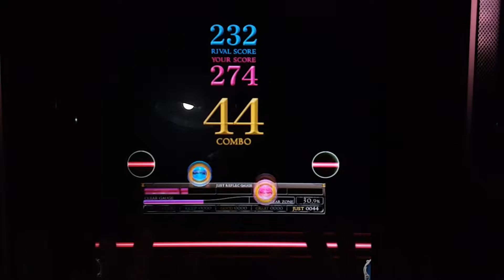[REFLEC BEAT 悠久のリフレシア] [5] Smug Face -どうだ、オレの生き様は- (BASIC) 100.0%